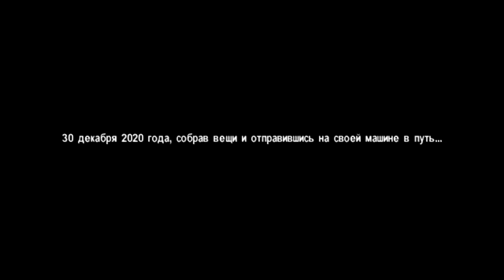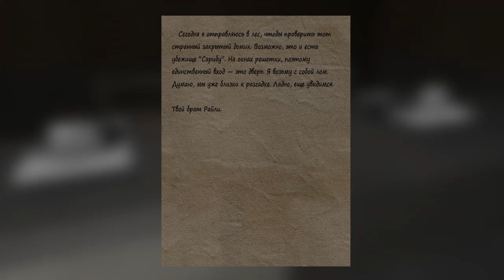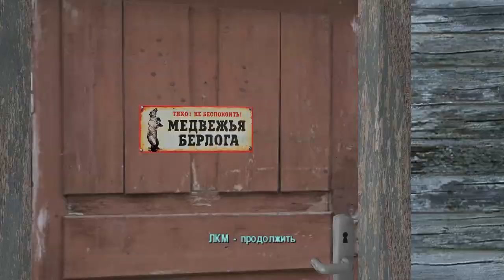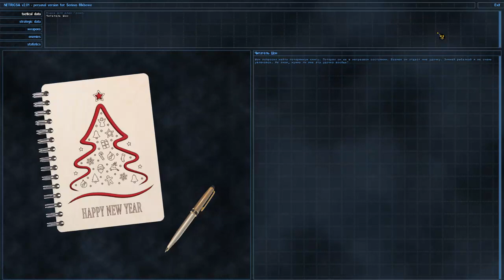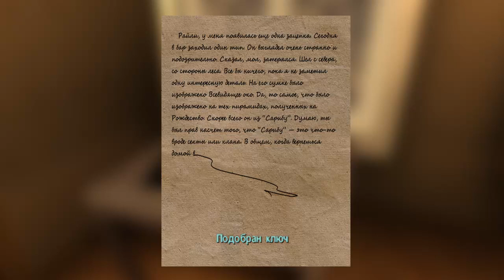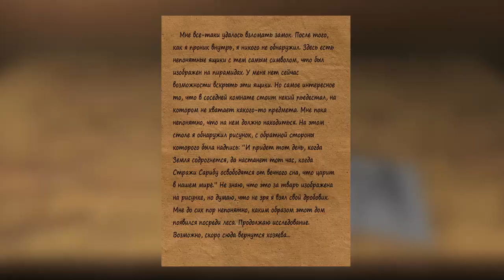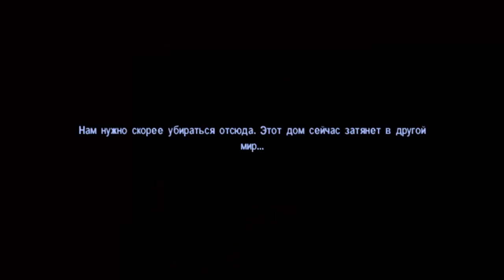Serious Sam Classic The Second Encounter (custom map) - Kennington (SERIOUS)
This is map for Serious Sam The Second Encounter made by Cr1sTaL in Jingle Bombs contest.  Played on Serious.